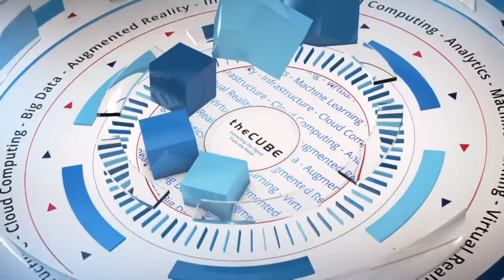Keynote Analysis | OpenStack Summit 2018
Stu Miniman & John Troyer kick off our coverage from OpenStack Summit 2018 in Vancouver, BC, Canada